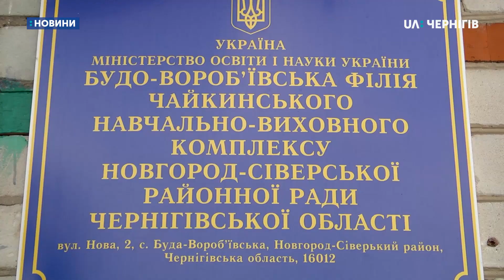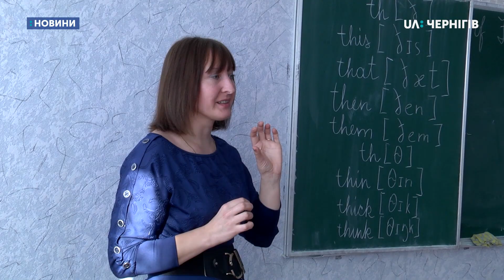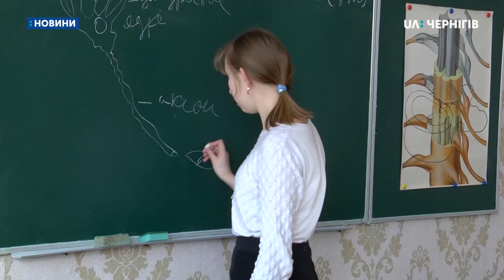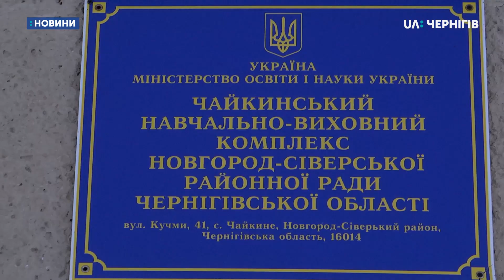Ганна Новосад: «Опорні школи, в яких менше 200 дітей, на Чернігівщині не закриватимуть»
Опорні школи, в яких менше 200 дітей, на Чернігівщині не закриватимуть. Про це під час поїздки в область сказала міністерка освіти і науки України Ганна Новосад. Нині в області 45 опорних шкіл. З них лише 13 мають більше 200 учнів. Решту, за законом «Про загальну середню освіту», мали б реорганізувати. Разом з тим, сказала Новосад, на Чернігівщині оптимізують мінімум сільських шкіл - через малу густоту населення та велику відстань між селами.